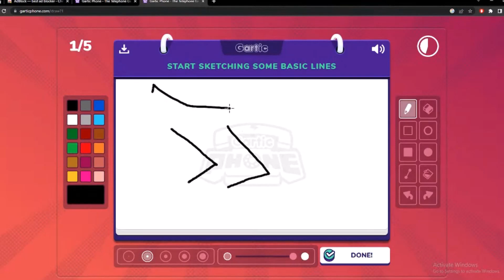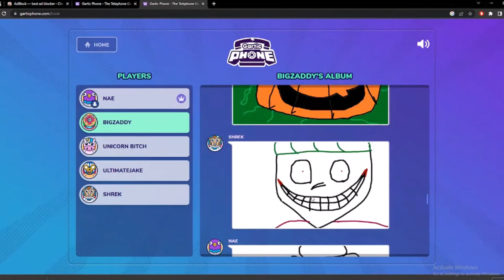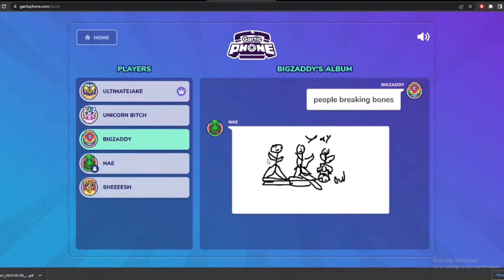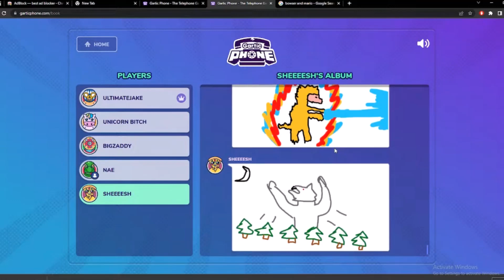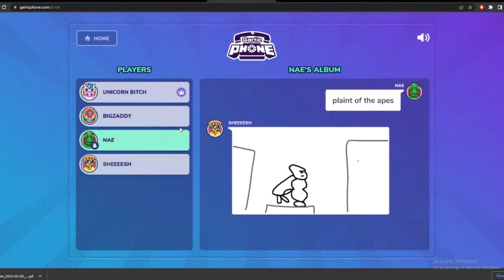Drawing Walter White | Gartic Phone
In today's video, we are playing Gartic Phone a drawing game, see are funny drawings and some good ones